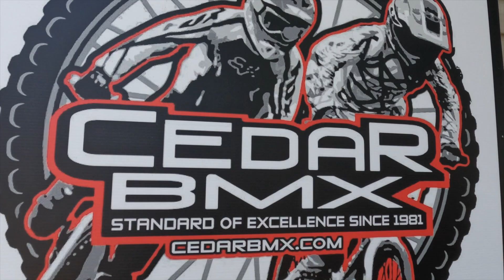2022 Gold Cup | Cedar BMX | Clark's Summit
Took a trip up to Pennsylvania to Cedar BMX for another Gold Cup qualifier. Khyloh had a great day and managed to get a podium. The grass at this facility was absolutely amazing.